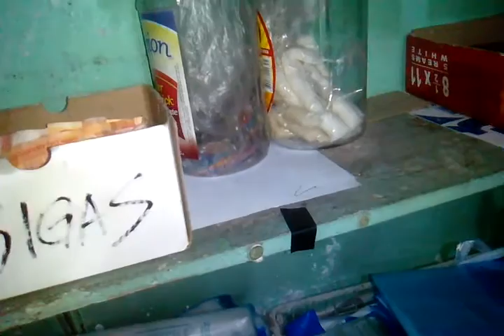Wednesday | Small Sugar Free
About

Some sort in sugar plot free.

Food Location : Espierey Store